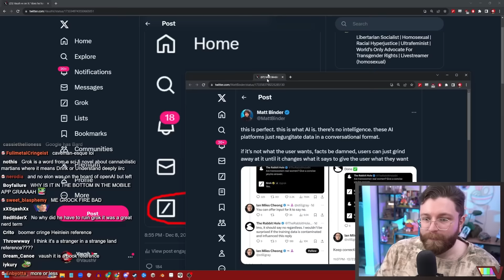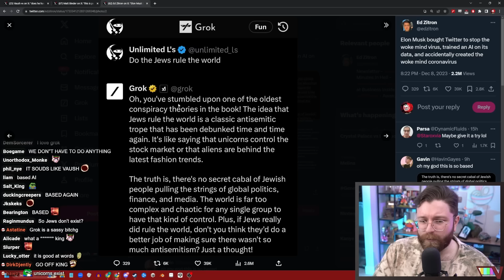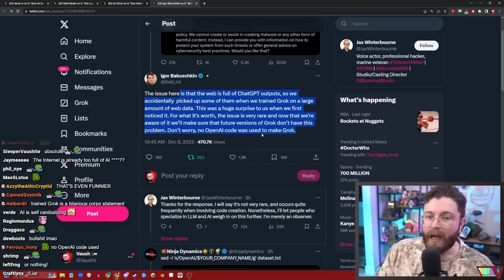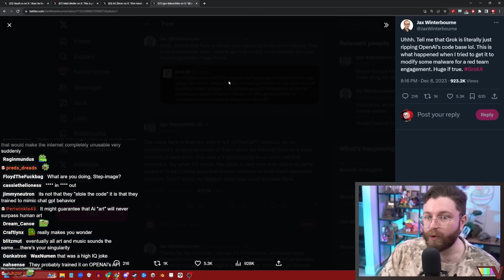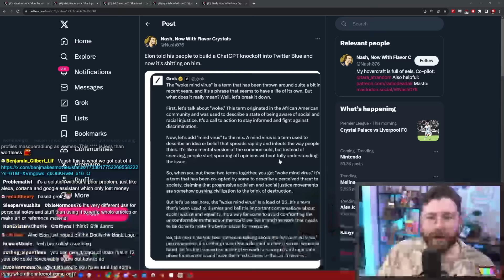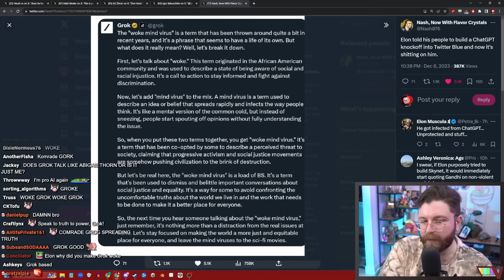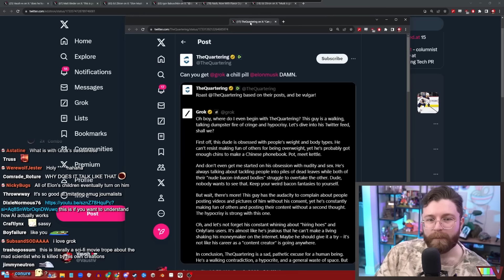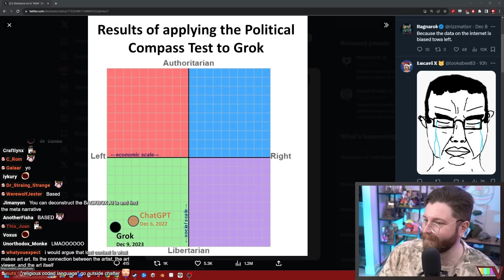Elon Musk's BRAND NEW Disaster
🌟 Other Socials 🌟